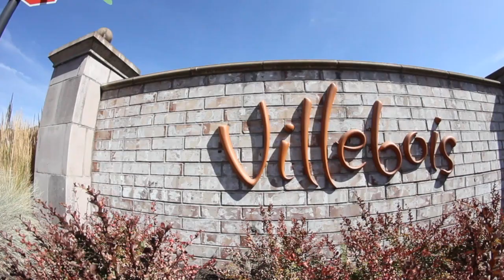Closing - Villebois.com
Find Wilsonville Short Sales, Wilsonville Foreclosures, Villebois new construction, and Luxury Homes in Wilsonville with Green Group Real Estate. Wilsonville's trusted real estate resource.

Are you interested in homes for sale in Wilsonville? Green Group Real Estate is here to help! We bring local insight and fresh perspective to real estate in Wilsonville. When it comes to navigating homes for sale in Villebois or Wilsonville, we are your local experts. Whether it's new construction with Polygon Villebois, Legend Homes Villebois, or Lennar Villebois, or resale Arbor Villebois homes - we are your experienced advocate throughout the home selling and buying process.